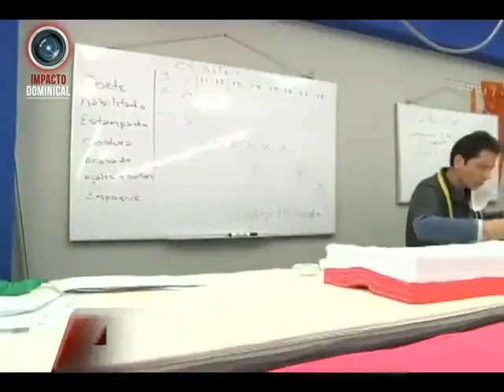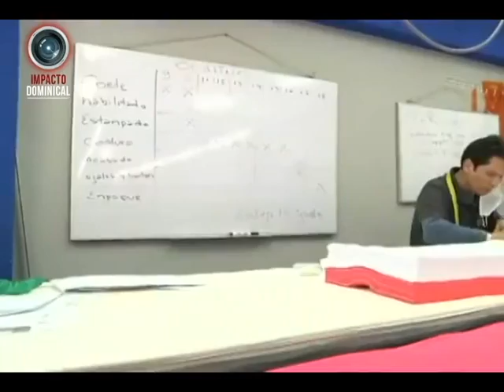IMPACTO DOMINICAL PROG 23 BLOQ 6 TRIUNFADORES TEXTILES